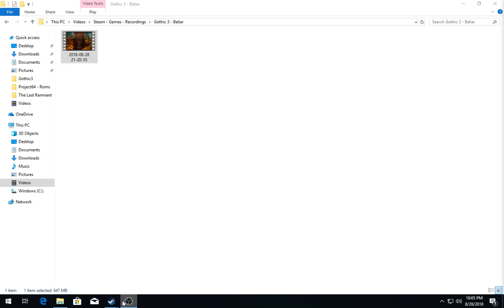[3/3] Gothic 3 - Ep:02 [Ep29] - Reddock [P.1] [Beliar]